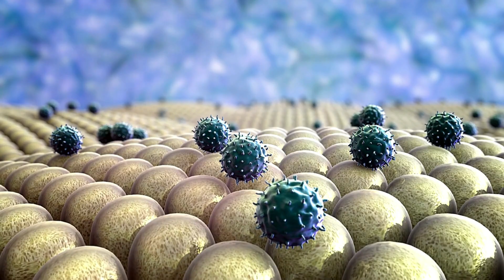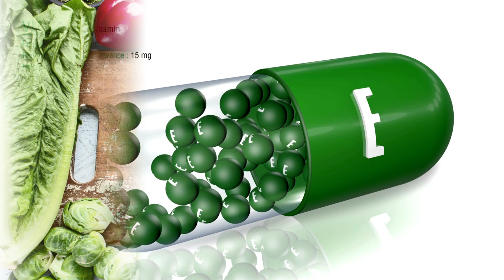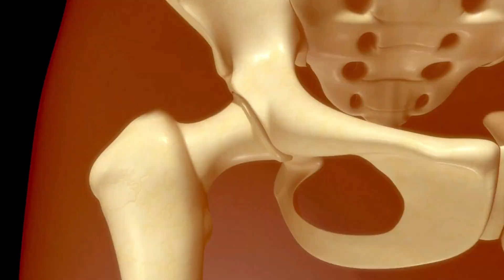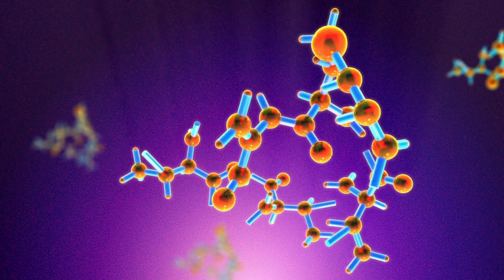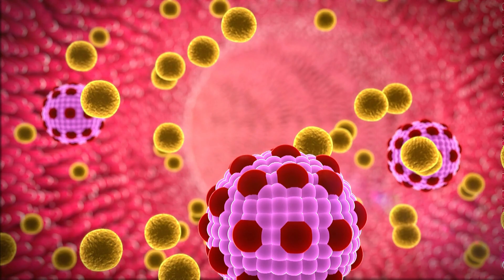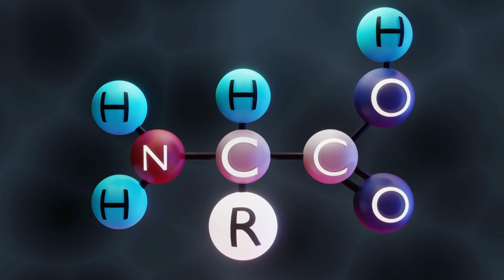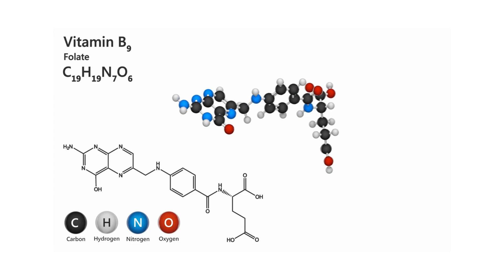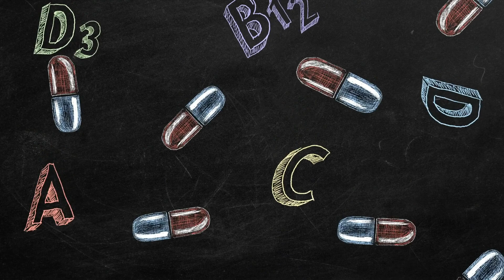13 Essential Vitamins Your Body Needs - And How to Get Them!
✅ Your body requires vitamins to function at its best, but did you know that it requires vitamins too? While you might get some of them from food, others can be easily added to your diet with a supplement.

✅ In either case, make sure you’re getting the vitamins and minerals your body needs to stay healthy, avoid disease and have the energy you need to get through your day. Here are 13 essential vitamins your body needs and how to get them!

Track list
00:00 - intro
00:26 - Vitamin A
00:56 - Vitamin C
02:03 - Vitamin D
02:54 - Vitamin E
03:50 - Vitamin K
04:30 - Vitamin B1 - Thiamine
05:11 - Vitamin B2 - Riboflavin
05:41 - Vitamin B3 - Niacin
06:33 - Vitamin B5 -  Pantothenic Acid
07:13 - Vitamin B7 - Biotin
08:04 - Vitamin B6
08:52 - Vitamin B12
09:34- Vitamin B9 - Folate
05:18 - Outro